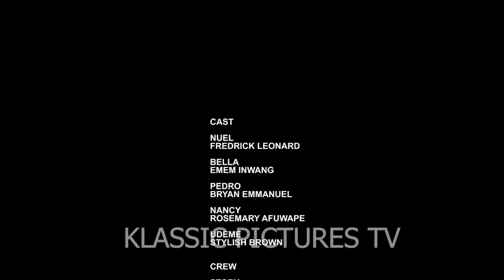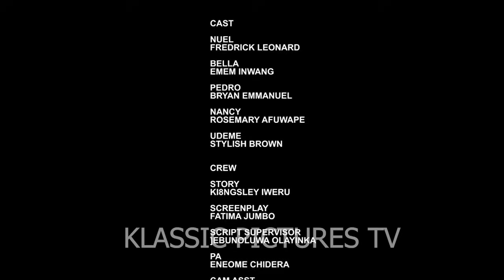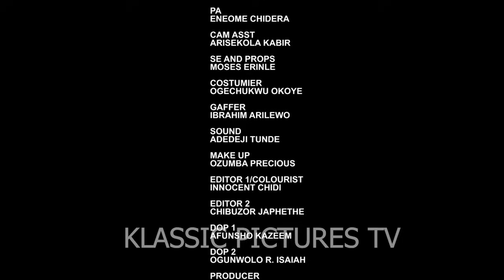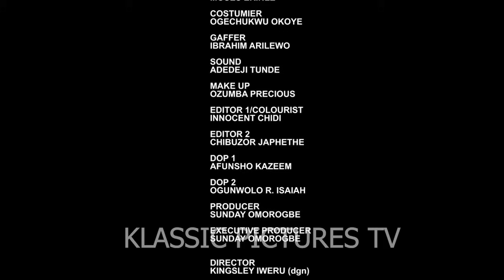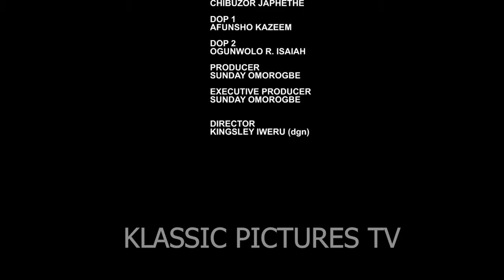EBUBE OBIO/EKENE UMENWA NEW MOVIE (FAMILY COOK) FREDERICK LEONARD 2024 LATEST NIGERIAN NOLLY MOVIE